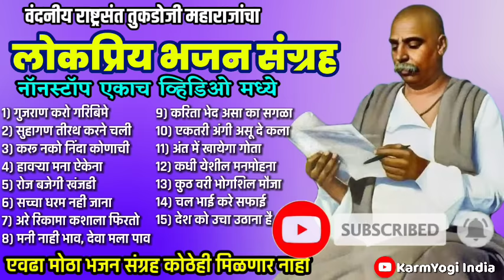तुकडोजी महाराजांचा सर्वाधिक लोकप्रिय भजन संग्रह | Nonstop 15 Bhajan | Tukdoji Maharaj Bhajan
असेच नवनवीन भजन पाहण्यासाठी चॅनल ला आताच सबस्क्राईब करा.
जर आपणास व्हिडिओ आवडला असेल तर लाईक करा आणि शेअर करा.

१) गुजराण करो गरिबिमे
२) सुहागण तीरथ करने चली
३) करू नको निंदा कोणाची
४) हावऱ्या मना ऐकेना
५) रोज बजेगी खंजडी
६) सच्चा धरम नही जाना
७) अरे रिकामा कशाला फिरतो
८) मनी नाही भाव, देवा मला पाव
९) करिता भेद असा का सगळा
१०) एकतरी अंगी असू दे कला
११) अंत में खायेगा गोता
१२) कधी येशील मनमोहना
१३) कुठ वरी भोगशिल मौजा
१४) चल भाई करे सफाई
१५) देश को उचा उठाना है

The sole purpose of this video is to reach as many people as possible

II Marathi Bhajans II Tukdoji Maharaj Bhajan II Tukdoji Maharaj Bhajan Mp3 Download
индийский бхаджан II песни индийского бога II маратхи бхаджан II хинди бхаджан II
तुकडोजी महाराज हिंदी भजन
तुकडोजी महाराज मराठी भजन
तुकडोजी महाराज ओरिजनल भजन
तुकडोजी महाराज के भजन
तुकडोजी महाराजांचे भजन
तुकडोजी महाराज भजन स्पर्धा
तुकडोजी महाराज प्रार्थना
क्या किया क्या किया क्या किया तूने जीवन गमा दिया
मनी नाही भाव म्हणे देवा मला पाव देव अशान पावायचा नाही
tukdoji maharaj abhang,
sant tukdoji maharaj poems,
tukdoji maharaj prarthana
गुरु के भजन सतगुरु के भजन
राष्ट्रसंत तुकडोजी महाराज पुण्यतिथी
राष्ट्रसंत तुकडोजी महाराज भजन
राष्ट्रसंत तुकडोजी महाराज के भजन
राष्ट्रसंत तुकडोजी महाराज अभंग
राष्ट्रसंत तुकडोजी महाराज भजन स्पर्धा
राष्ट्रसंत तुकडोजी महाराज प्रार्थना
राष्ट्रसंत तुकडोजी महाराज जीवनकार्य
राष्ट्रसंत तुकडोजी महाराज हिंदी भजन
राष्ट्रसंत तुकडोजी महाराज मराठी भजन